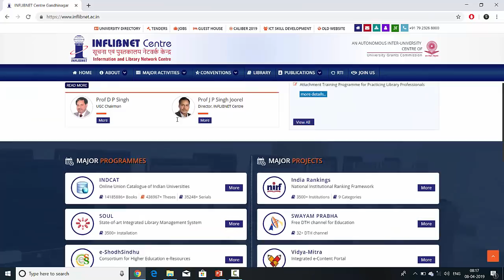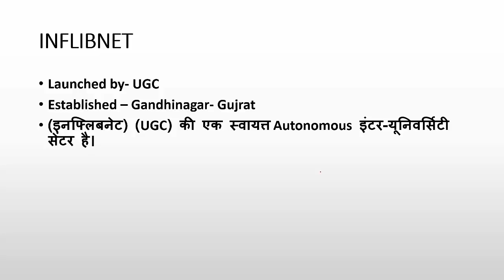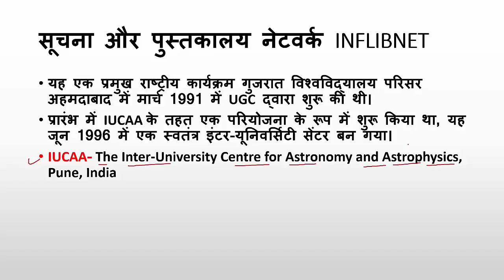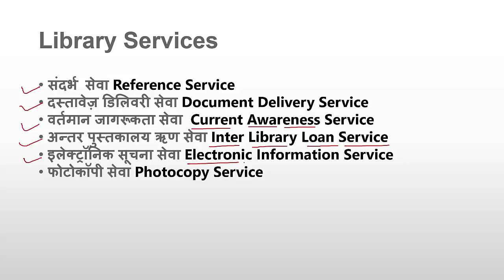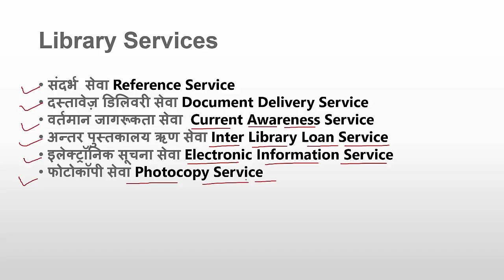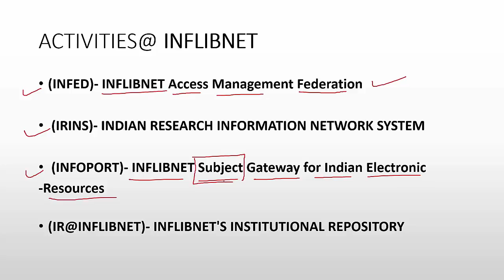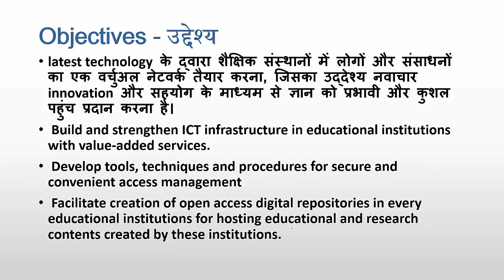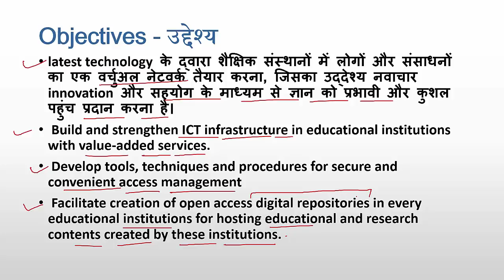INFLIBNET- Information and Library Network (UGC)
आज हम  Information and Library Network -  Inflibnet के बारे में चर्चा करेंगे।

Today we will discuss about Information and Library Network - Inflibnet.